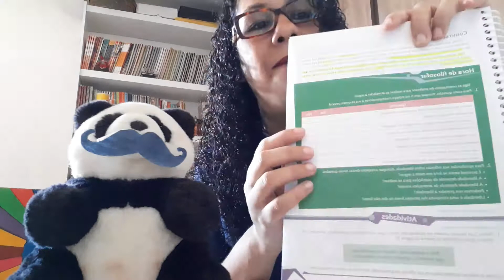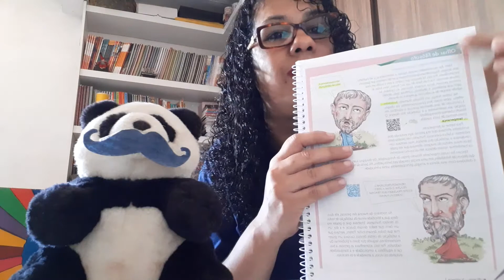Aula FILOSOFIA 8º ANO 08 04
Aula de FILOSOFIA 8º ano de 08/04/2020